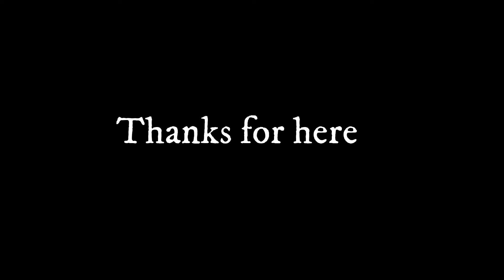FRANKLIN'S HOME TOUR | GTA5 GAMEPLAY | 720p on GT710 DDR3 Graphics Card | GAMING BUG VIDEO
Let's check this short home tour of Franklin's house.

🔧SYSTEM SPECS🔧

◾️ Intel(R)_Pentium(R)_CPU_G2030_@_3.00GHz
◾️ Gigabyte GeForce GT 710 2GB DDR3 Memory Graphics Card (GV-N710D3-2GL)
◾️ RAM - 10GB DDR3 1333MHz (2GB+ 8GB)
◽️ OS - Windows 10 Pro
◽️ HDD- ST1000DM003-1ER162